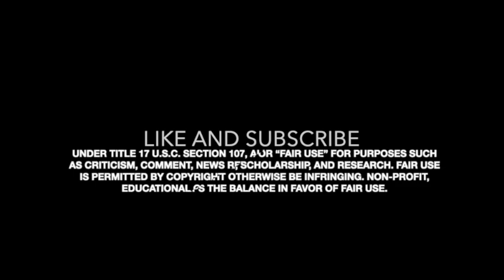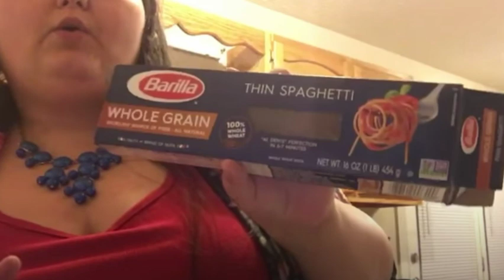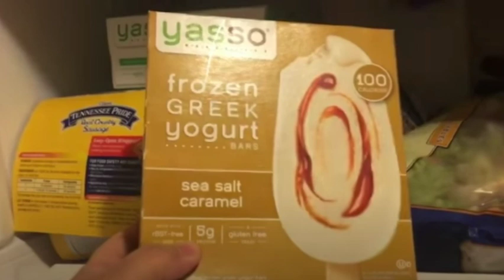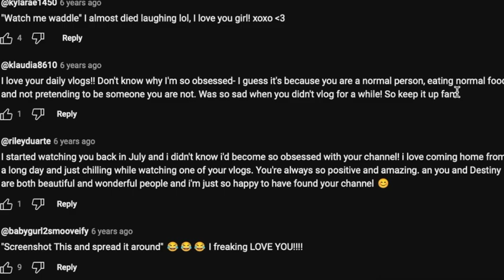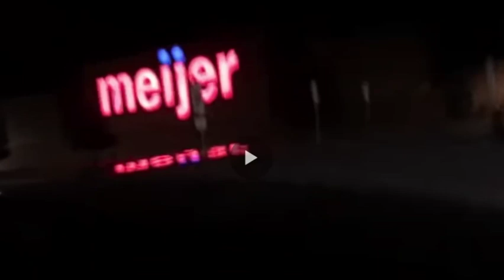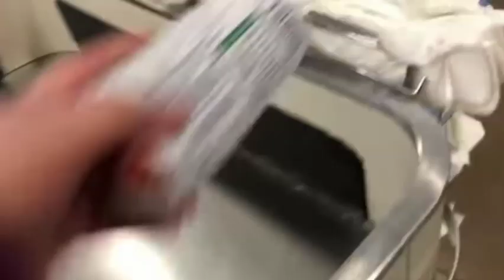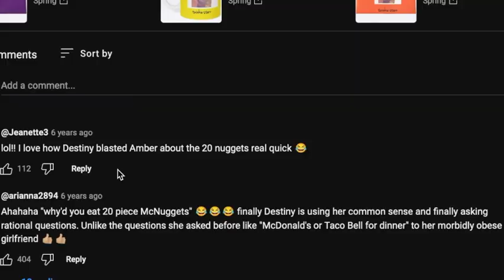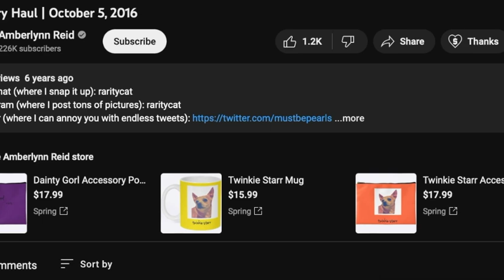AMBERLYNN ATE THE 20 PIECE MCNUGGET?!? BIG CHERRY #62